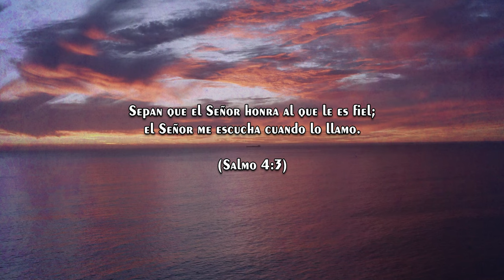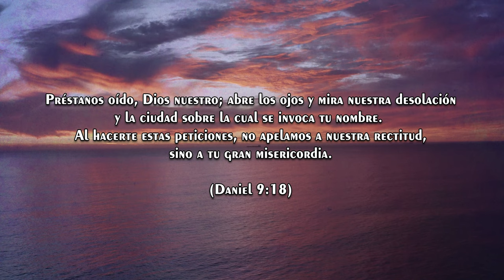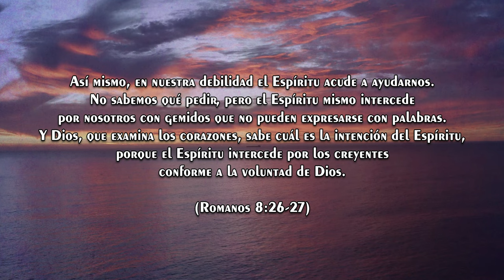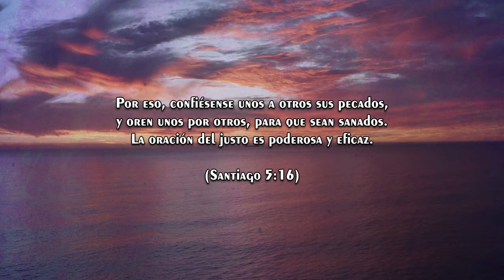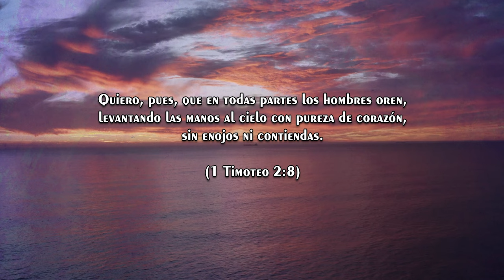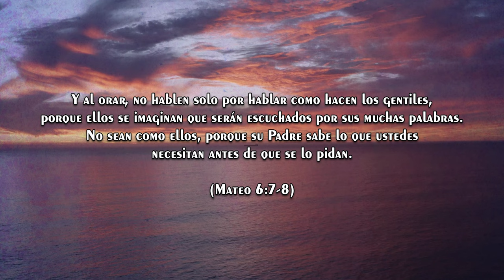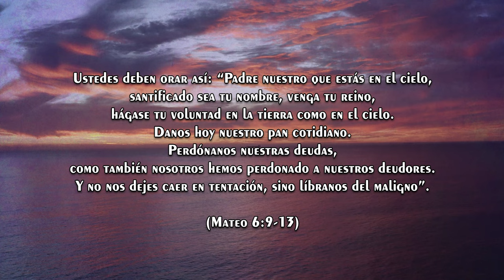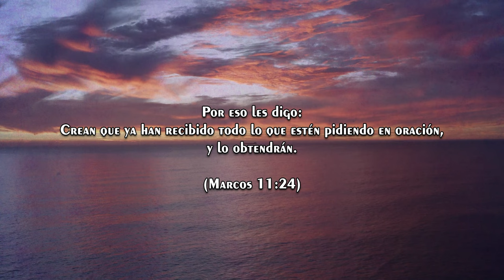Música para Orar SIN ANUNCIOS | Instrumental para Orar y Meditar | Piano para Orar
Sumérgete en la calma con esta música instrumental diseñada para acompañar tus momentos de oración, meditación o reflexión. 🎹✨ Este piano suave y melódico te invita a conectar con tu interior y disfrutar de un tiempo especial de tranquilidad y paz espiritual.

Perfecta para:
🙏 Momentos de oración y devoción.
🧘‍♀️ Meditación y relajación profunda.
📖 Acompañar la lectura de la Biblia o devocionales.

Descubre la serenidad y permite que esta música sea el fondo perfecto para tu tiempo personal con Dios.